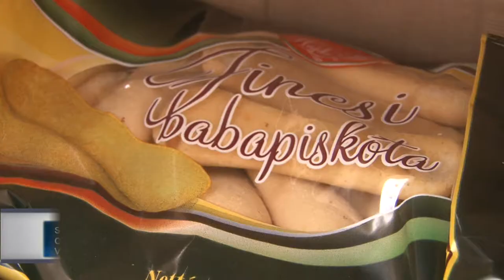Ételosztás-közel 300 adag étellel készültek a Szent György lovagrend tagjai 20191227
Ismét jótékonysági akcióba kezdett a Szent György Lovagrend szekszárdi szervezete. Tavalyi akciójukat megismételve ismét meleg étellel várták a rászorulókat.